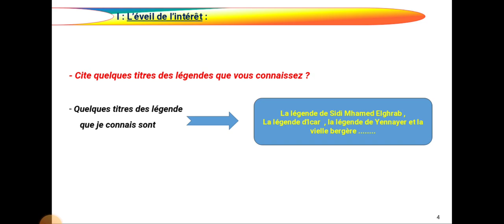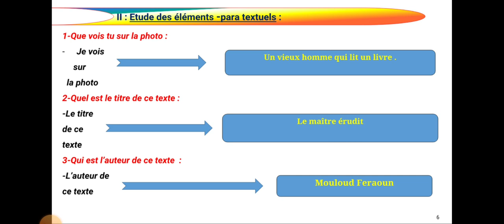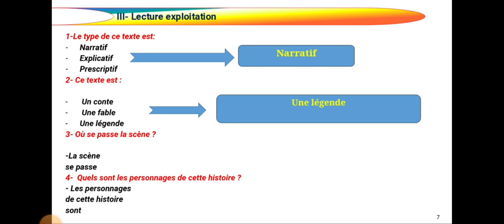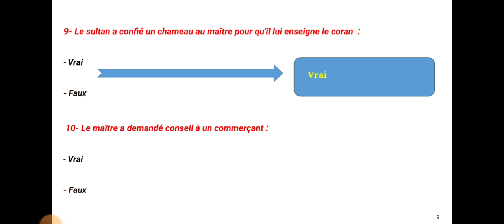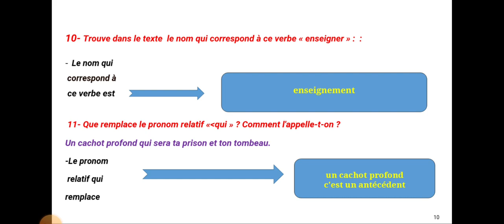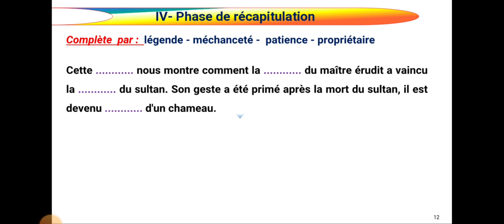2AM projet 3 séquence 1 Compréhension de l'écrit 2